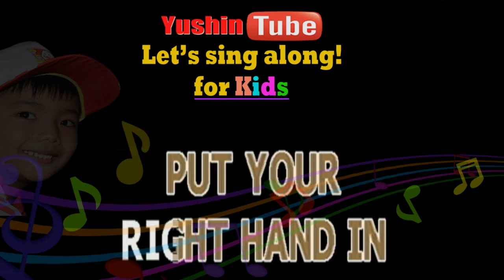LOOBY LOO - CHILDREN SONG